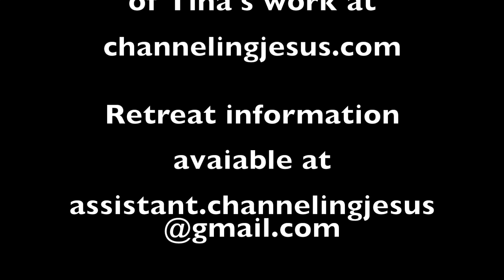(#213) ACIM Lesson #20 With Jesus' Commentary